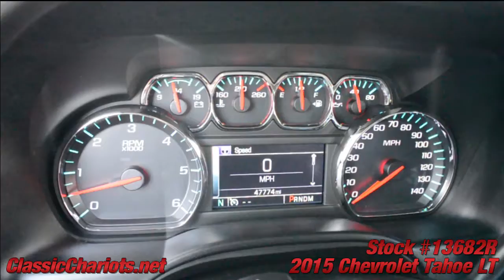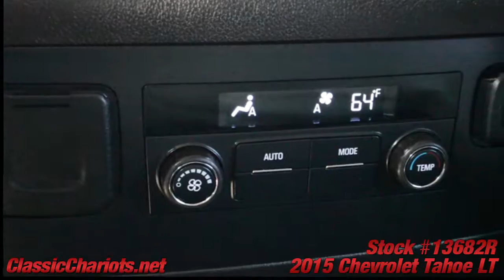Used 2015 Chevrolet Tahoe LT For Sale at Classic Chariots in Vista - Stock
Clean CarFax Report - Rear Wheel Drive - Navigation - Bluetooth - BackUp Camera - Leather - Third Row Seat - SD Card Reader - Dual Power Seats - Memory Drivers Seat - On Star - Running Boards - Luggage Rack - Serviced and ready to use and enjoy! Call today and set up a test drive! Family owned and operated since 1989, Classic Chariots offers affordable prices with several financing options available! High quality used cars, trucks, and SUVs in San Diego, Temecula, and Escondido. Our cars, trucks, and SUVs go thyrough a lengthy inspection process, to ensure that our customers are buying a vehicle they can rely on. Come and see for yourself why a huge percentage of our business is repeat or referral.
Hablamos Espanol  *Vehicles subject to prior sale. Prices subject to change. All offers expire at 11:59pm Pacific Standard Time on the same day given in the ad. Advertised price does not include government fees and taxes, any finance charges, any dealer documentation preparation charge, and any emission testing charge. All third party sites that advertise our vehicles may not be displaying accurate information. Thank you.